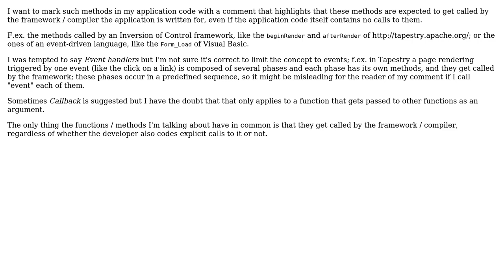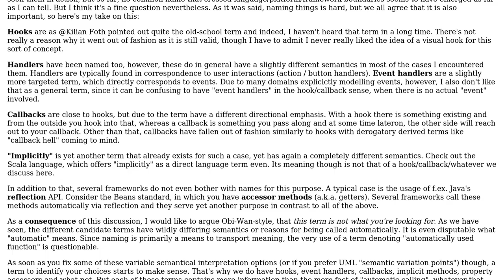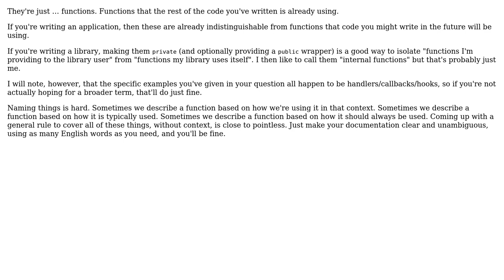What is the name for user-defined methods / functions that get called implicitly? (2 Solutions!!)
What is the name for user-defined methods / functions that get called implicitly?

With thanks & praise to God, and with thanks to the many people who have made this project possible! | Content (except music & images) licensed under CC BY-SA | Music | Images & others | With thanks to user SantiBailors user Lightness Races in Orbit user Frank and the Stack Exchange Network Trademarks are property of their respective owners. You are responsible for your own actions.